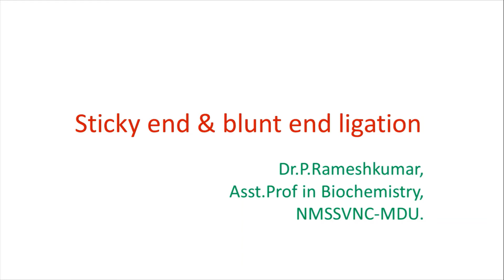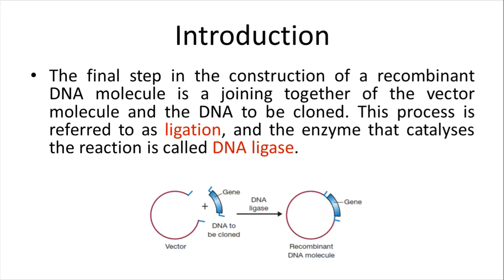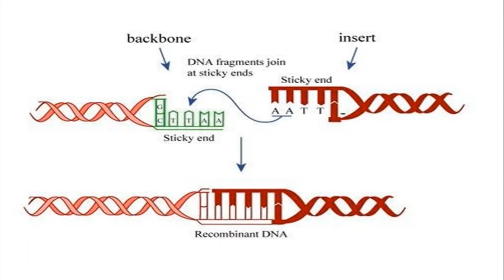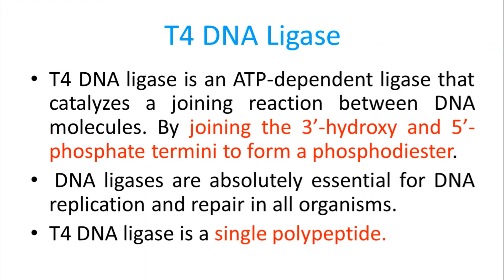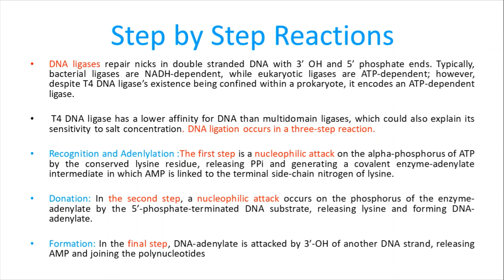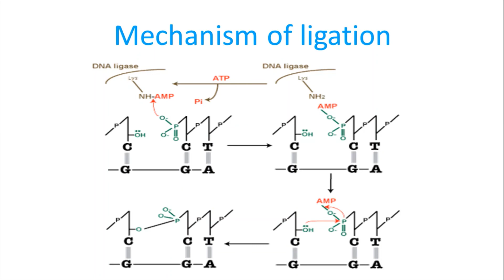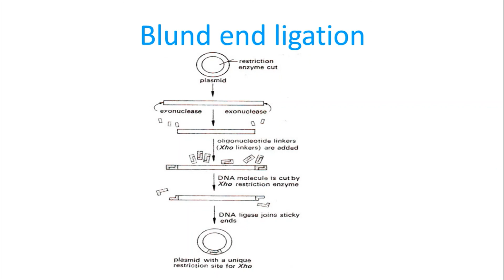Sticky end & blunt end ligation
The concept is used in molecular biology, especially in cloning or when sub cloning inserts DNA into vector DNA. Such ends may be generated by restriction enzymes that cut the DNA – a staggered cut generates two sticky ends, while a straight cut generates blunt ends.
DNA ligases repair nicks in double stranded DNA with 3’ OH and 5’ phosphate ends. Typically, bacterial ligases are NADH-dependent, while eukaryotic ligases are ATP-dependent; however, despite T4 DNA ligase’s existence being confined within a prokaryote, it encodes an ATP-dependent ligase.
 T4 DNA ligase has a lower affinity for DNA than multidomain ligases, which could also explain its sensitivity to salt concentration. DNA ligation occurs in a three-step reaction. For more videos please click the following links